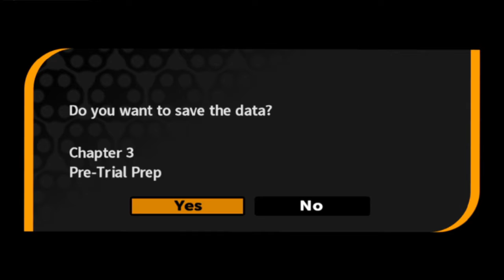Danganronpa [Part 21] - Increasing Confusion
We begin the third trial, finally.
Two deaths, one killer?
Who knows (Except me of course I know, all these videos are already recorded.).